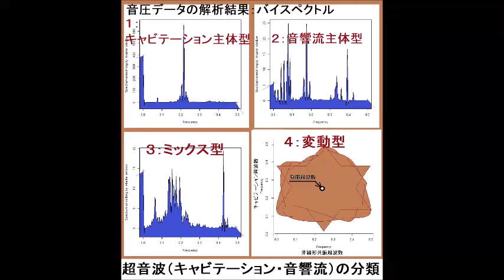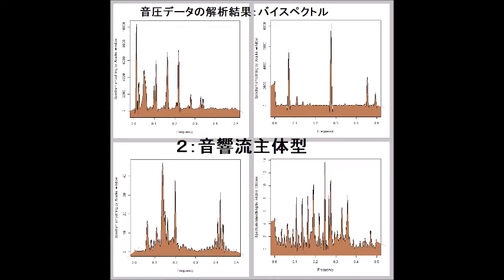超音波伝搬現象の分類（超音波システム研究所） Ultrasonic-labo